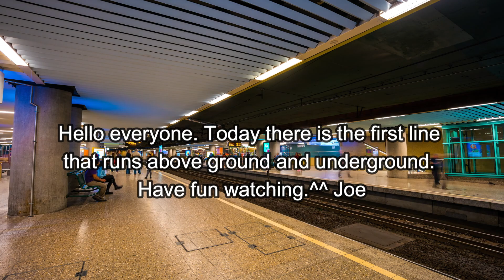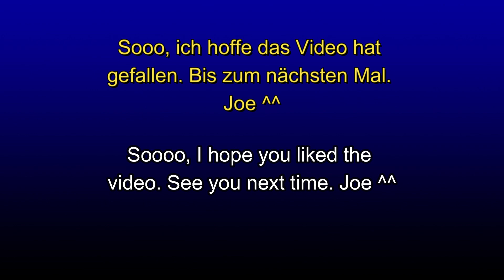Cities in Motion Vol. 5 München - Up and Down - Line 3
Heute gibt es die erste Linie die Oberirdisch sowie Unterirdisch fährt. Viel Spaß beim Zuschauen.^^ Joe
Today there is the first line that runs above ground and underground. Have fun watching.^^ Joe
Dieses Video enthält möglicherweise Anzeigen, Marken oder Produktplatzierungen, für die ich nicht bezahlt werde oder die ich in Marketingfällen nichts zu tun habe. Die Musik, die ich verwende, stammt aus dem Spiel, You Tube Mediathek, fiftysounds.com oder Wondershare Filmora.

This video maybe contains ads, trademarks, brands or product placements which I don't get paid for it or have something to do in marketing cases. The music I use is from the Game, You Tube Mediathek, fiftysounds,com or Wondershare Filmora.
Thanks for letting me use:
Intro
Track: Reykjavík
Outro
Track: New Orleans